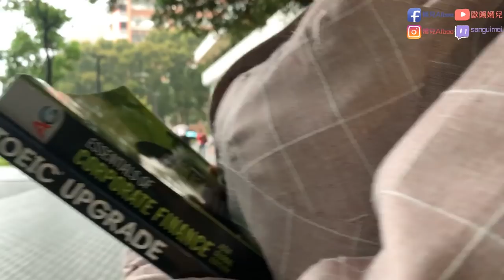【嫣兒開玩具】告別魯蛇就靠這個東西了！RTX 2080